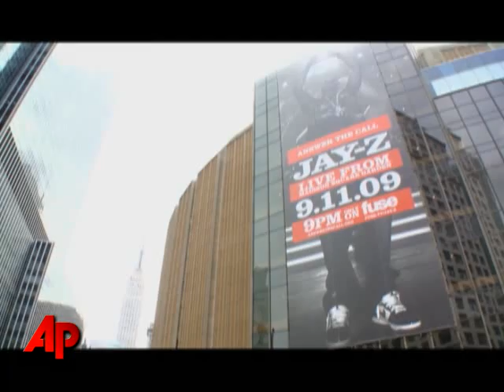Jay-Z Rocks NYC for 9/11 Concert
In honor of the police officers and firefighters who died on Sept. 11, rapper Jay-Z performs for a sold out crowd at Madison Square Garden. (Sept. 12)